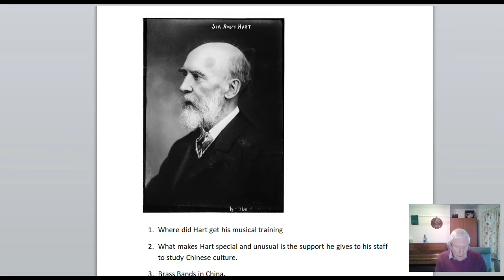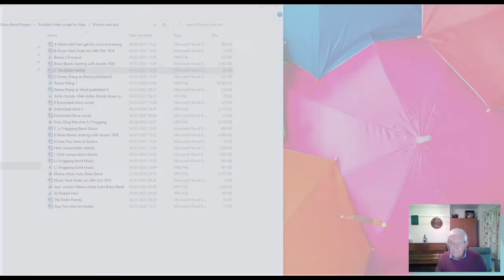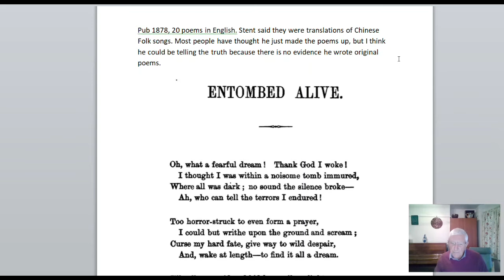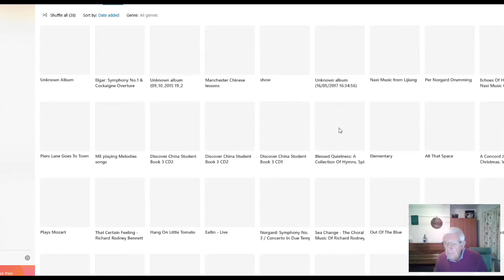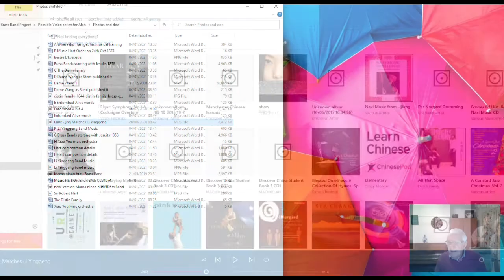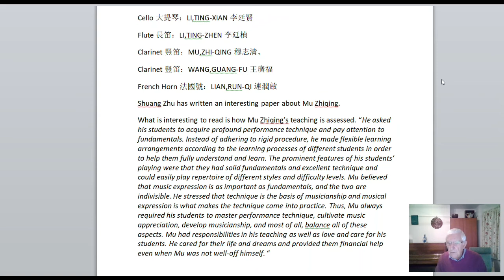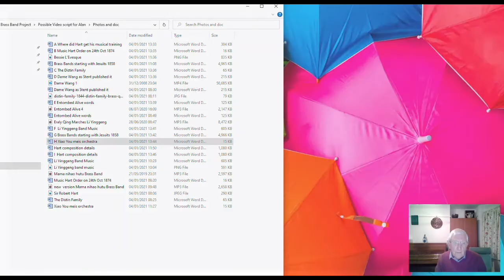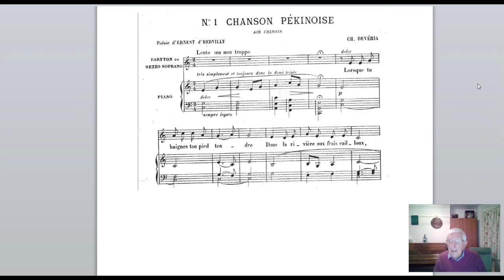Sir Robert Hart the Musician: Thoughts on Western Music in 19th-Century China (Keith Robinson, UK)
Keith Robinson's latest book on “Sir Robert Hart the Musician” (赫德爵士, 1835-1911) is now available from Barnes & Noble: